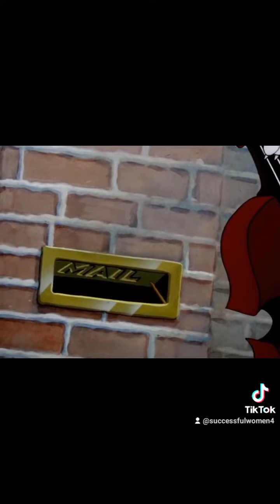walk on the street with black women